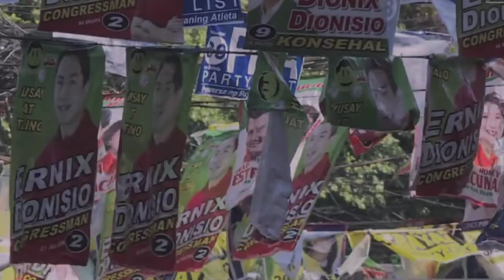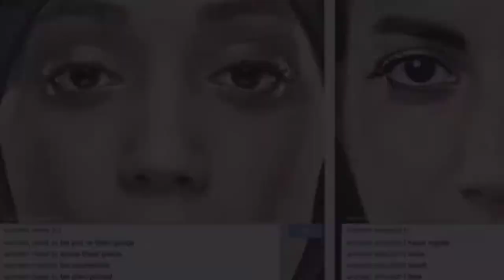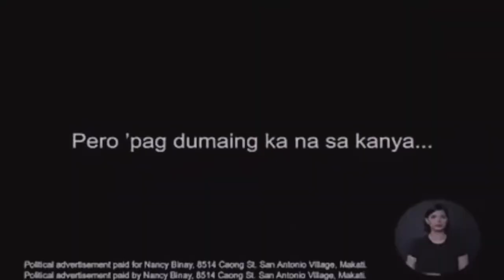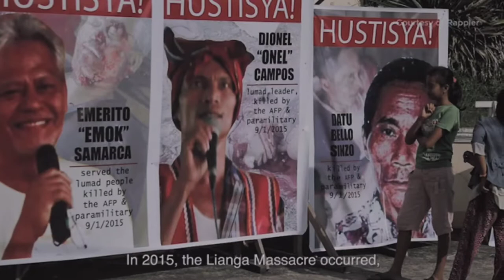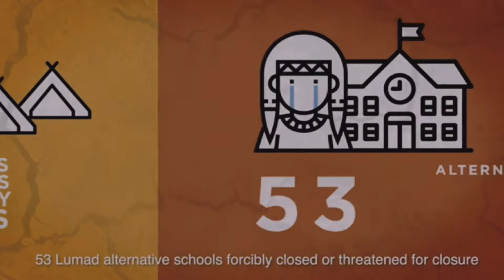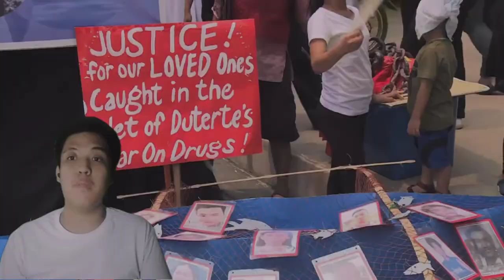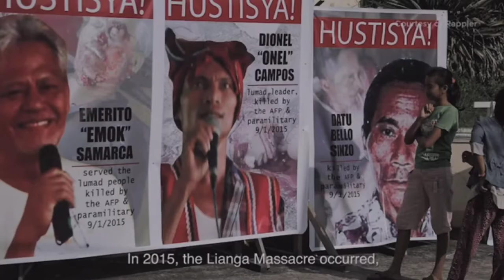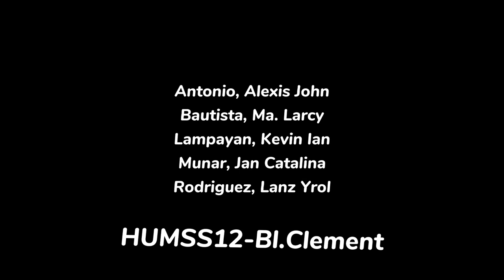Stain of the Republic: The Undemocratic Practices in the Philippines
Performance Task #1

Antonio
Bautista
Lampayan
Munar
Rodriguez

All the video clips used in this video belongs to the real owner.